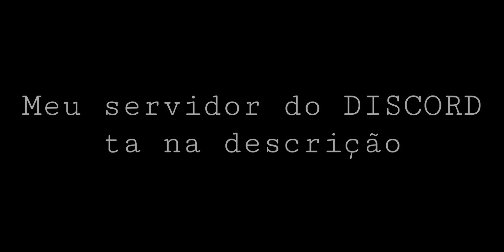KOKO + DEATH STEP | BOUNTY HUNT MOBILE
-Player mobile, brasileiro, 2 dedos.
-Edição 100% feita no celular.
-Celular: iphone 11.
-Não uso dpi.

⚠️DIREITOS AUTORAIS!
Se você for detentor dos direitos autorais e não concorda com o vídeo?
O vídeo/música será removido imediatamente.⚠️

Deixem um comentário sobre o vídeo, manos ❤️

DEUS está no topo.